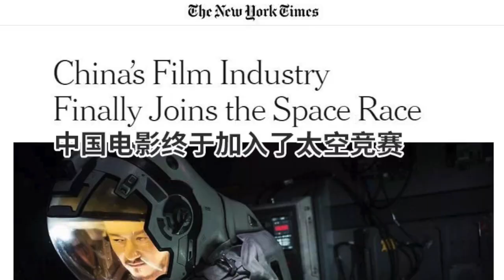"الأرض المشرّدة" انطلاقة جديدة لأفلام الخيال العلمي الصينية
كان يوم أمس هو اليوم الأخير من عطلة عيد الربيع. وهو اليوم الذي تجاوزت فيه ايرادات فيلم الخيال العلمي الصيني "الأرض المشرّدة"، 2 مليار يوان بعد 6 أيام فقط من دخوله قاعات العرض، ومن المتوقع أن تبلغ إيرادات الفيلم النهائية نحو 5 مليارات يوان.
تم اقتباس قصة فيلم "الأرض المشرّدة" من رواية كاتب الخيال العلمي الصيني ليو تسي شينغ، حيث تحكي القصة اقتراب دمار الشمس ومحاولة البشر أخذ الأرض والهروب من النظام الشمسي. واشتهر ليو تسي شينغ برواية "الأجسام الثلاث"، الحاصلة على جائزة هيغو في عام 2015.
بالإضافة إلى عرضه في الصين، عرض الفيلم أيضاً في 22 مدينة أمريكية، و3 مدن في كندا وأستراليا. كما أولت وسائل الإعلام الأجنبية، بما في ذلك صحيفة "نيويورك تايمز" و"هوليوود ريبورتر" و"سينما إسكيابيست" اهتماما كبيرا بالفيلم. حيث ذكرت صحيفة "نيويورك تايمز" بأن صناعة الأفلام الصينية قد انضمت أخيرا إلى سباق الفضاء. وتشير التقارير إلى أن ميزانية الفيلم، قد اقتربت من 50 مليون دولار، وشارك في انتاجه حوالي 7000 شخص. كما أبدى المخرج الأمريكي جيمس كاميرون اعجابه بالفيلم، وعبر عن تطلعه نحو مزيد من التطور لأفلام الخيال العلمي.